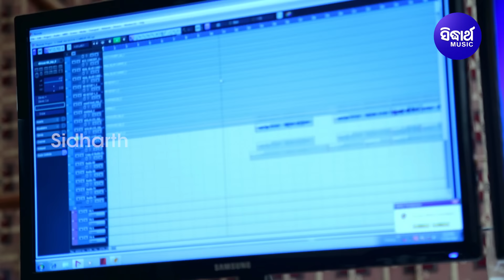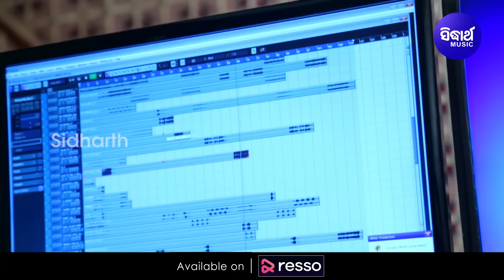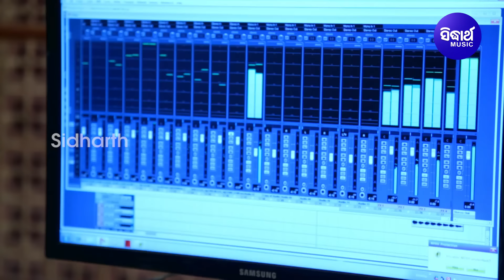Tame Joukatha Kahina - Romantic Album Song | Humane Sagar |ତମେ ଯୋଉ କଥା କହିନ | Sidharth Music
Song : Tame Joukatha Kahina
Album/Film : Mana Panthasaalaa
Album No : 2057
Singer : Humane Sagar
Lyrics : Arun Mantri
Music Arranger / Programmer :
♪ Full Song Available on ♪
►Amazon Prime Music
Video Director :
Editor :
Digital Grading : Shivananda Jena
DI At : Sidharth Studio
Camera Associate : Rintu, Narendra & Vicky
IT Support : Durga Prasad Das
Makeup : Deepak
Recorded At: Sidharth Studio
Voice Dubbing : Munna & Pappu
Mastering By: Sitaram Agrawal & Pradumna Singh
Banner : Sidharth Music
Producer : Sitaram Agrawal & Namita Agrawal
Music Label : Sidharth Music